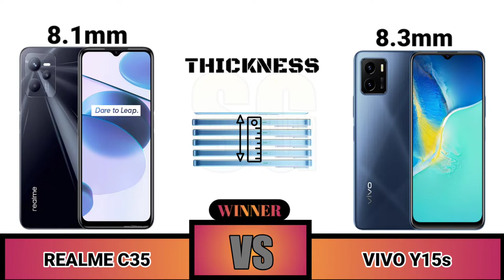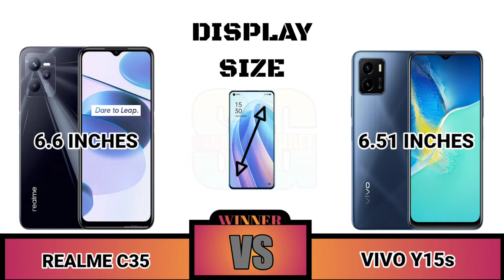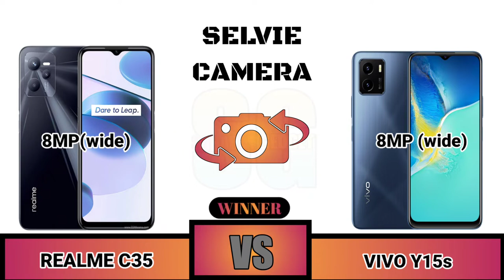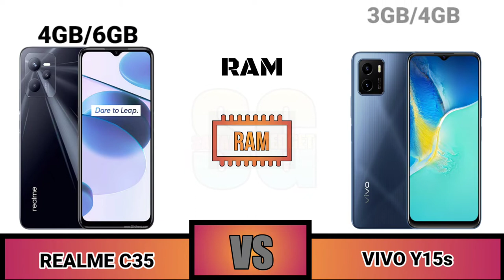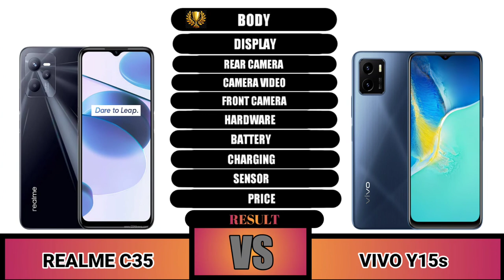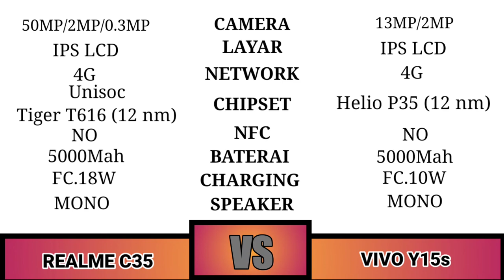Realme C35 VS Vivo Y15s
Spesifikasi dan harga HP Realme C35
Layar 6,6 inci
1080 x 2408 pixel (FHD)
LCD IPS
Chipset & OS Prosesor Unisoc Tiger T616
GPU Mali-G57
4GB RAM + 128GB ROM
Memori eksternal sampai 1TB
Kamera utama Triple camera 50MP, f/1.8, 26mm (wide); 2MP, f/2.4, (macro); 0.3 MP, f/2.8, (depth)
Perekaman video 1080p@30fps
Kamera depan Single camera 8 MP, f/2.0
Perekaman video 720p@30fps
Kelengkapan Dual SIM
USB Type-C
Headset jack3.5mm
Fingerprint sensor
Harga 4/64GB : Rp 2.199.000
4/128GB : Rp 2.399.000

Selanjutnya...

Spesifikasi dan harga HP Vivo Y15s
Body Dimensi 164 x 75,2 x 8,3 mm
720 x 1600 pixel (HD+)
LCD IPS
Chipset & OS Mediatek Helio P35
GPU PowerVR GE8320
Android 11 (Go edition), Funtouch 11.1
Memori 3GB RAM + 32GB ROM
Kamera utama Dual camera 13 MP, f/2.2, 27mm (wide); 2 MP, f/2.4, (depth)
Perekaman video sampai 1080p@30fps
Perekeman video sampai 1080p@30fps
Baterai  5.000 mAh
Kelengkapan Dual SIM
microUSB
USB On-The-Go

Sahabat Gadget